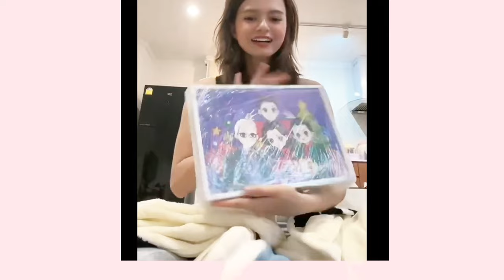Freen new magazine and Becky live opening gifts